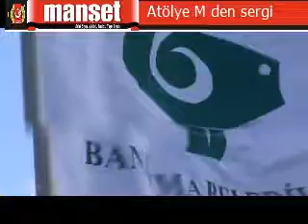Atölye M Çiçek sergisi